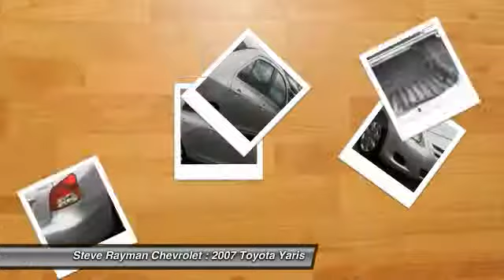2007 Toyota Yaris Smyrna GA 111216P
2007 Toyota Yaris Base - $8555

Steve Rayman Chevrolet
2155 Cobb Parkway

It will only be honored with a printed copy of this coupon presented in person at the store.  This really is a great vehicle for your active lifestyle.. Gassss saverrrr!!! 40 MPG Hwy.. This 4DR SDN has less than 96k miles!! Includes a CARFAX buyback guarantee!!! New Inventory*** Does it all!!! Great safety equipment to protect you on the road: Passenger Airbag...How tempting are all the features on this Yaris: Manual Transmission...  GOOD CREDIT? Our finance team can secure you a lower rate or better term than ANY bank or credit union in Georgia -- **GUARANTEED RATES FOR 699+ BEACON SCORES***  CONVENIENT LOCATION on Cobb Parkway just north of Cumberland Mall -- and a NAME YOU'VE TRUSTED FOR OVER 20 YEARS!